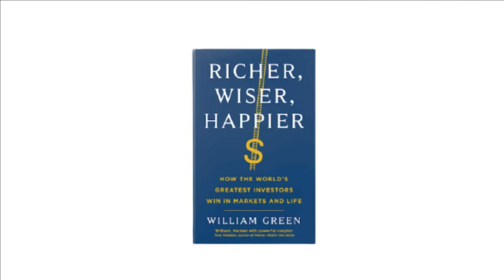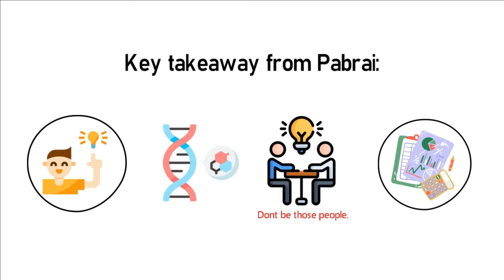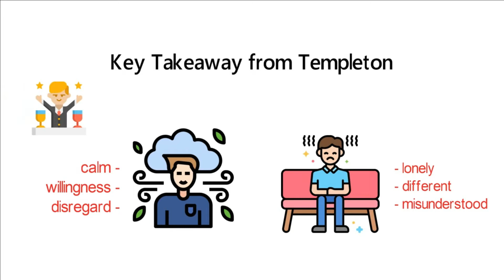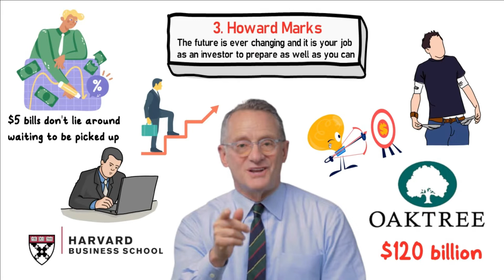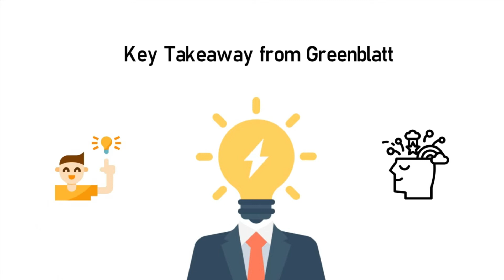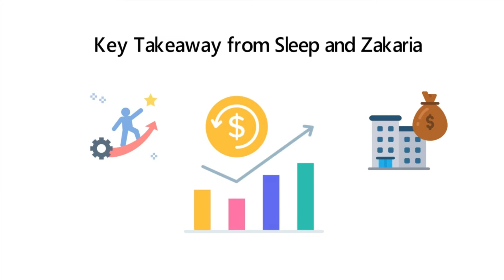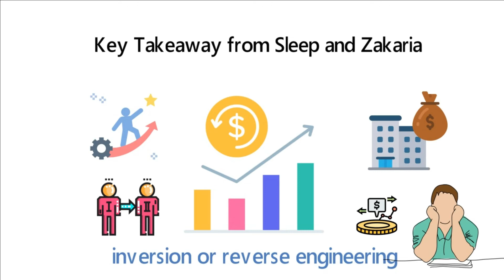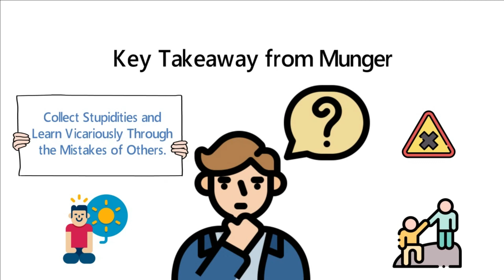Book Summary: Richer, Wiser, Happier by William Green | Yearly Investor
William Green’s new book, “Richer, Wiser, Happier” offers an immensely alluring promise: By learning the secrets of great investors, from the famous, like Charlie Munger and Monish Pabrai, to those who deliberately fly below the radar, like Nick Sleep and Laura Geritz, we too can be as successful as they are, in business and in life. The best investors are worth studying as they are practical philosophers, those seeking worldly wisdom.

00:00:00 - Introduction
00:01:30 - Key takeaway from Pabrai
00:02:35 - Key Takeaway from Templeton
00:04:16 - Key Takeaway from Marks
00:05:43 - Key Takeaway from Eveillard
00:06:31 - Key Takeaway from Greenblatt
00:07:41 - Key Takeaway from Sleep and Zakaria
00:08:50 - Key Takeaway from Gaynor
00:09:40 - Key Takeaway from Munger
00:10:44 - Key Takeaway from Van Den Berg
00:11:06 - Time to Invest